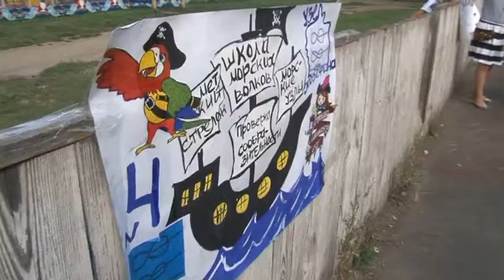Встреча участников клуба «СОК»